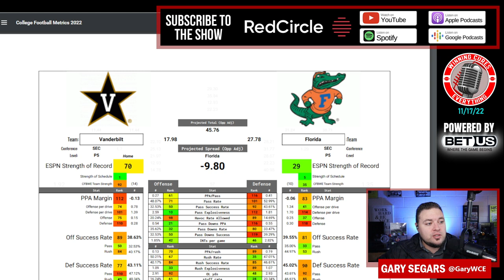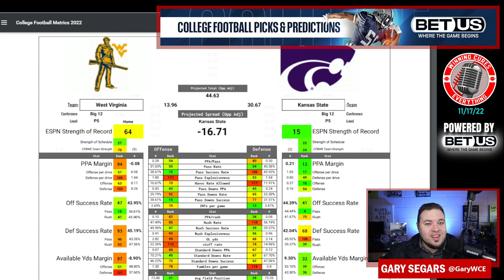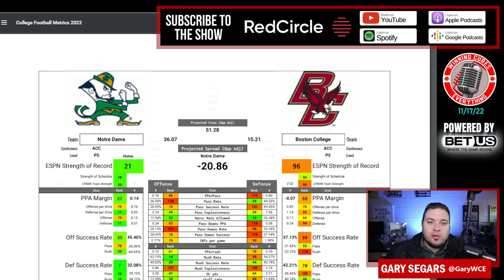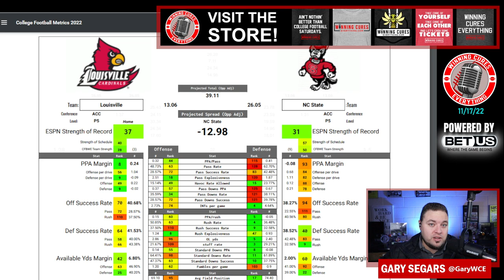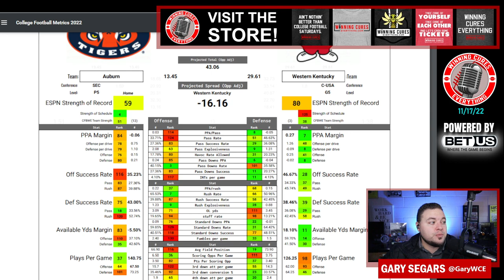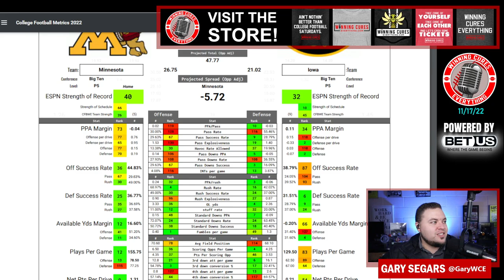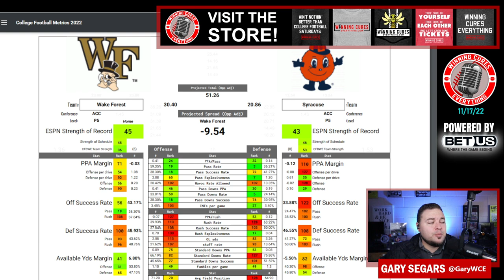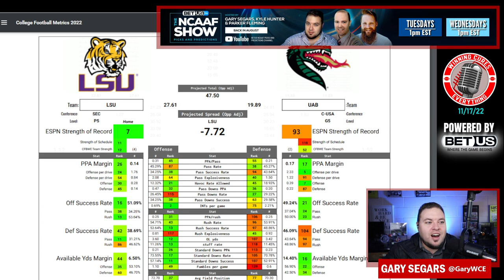College Football Week 12 Picks Against the Spread 2022 Under the Radar Predictions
College Football Spread Picks & Predictions Week 12!

Gary is in with “Under the Radar” free NCAA College Football Gambling Picks against the spread for Week 12! Every week, I do a pick’em, against the spread, of 12 games that are not covered on the BetUS College Football Show. If you'd like to see my record each week (6-5-1 ATS last week, 68-63 overall for segment) & for the season,

On this episode, I pick these games against the spread:
0:00 - Intro
2:03 - Florida vs Vanderbilt
4:41 - Wisconsin vs Nebraska
7:29 - Kansas State vs West Virginia
11:35 - Houston vs East Carolina
17:02 - Boston College vs Notre Dame
21:16 - NC State vs Louisville
25:25 - Miami vs Clemson
29:40 - WKU vs Auburn
37:07 - Iowa vs Minnesota
41:53 - Tennessee vs South Carolina
46:20 - Syracuse vs Wake Forest
50:30 - UAB vs LSU

54:45 - NFL Week 11 Spread Picks
   Titans vs Packers
   Eagles vs Colts
   Bengals vs Steelers
   Cowboys vs Vikings
   Jets vs Patriots